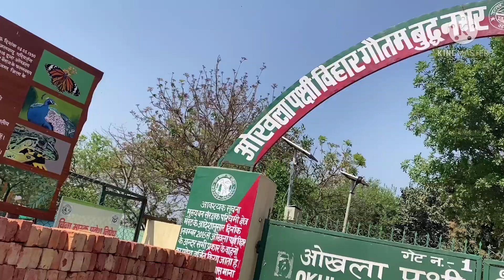Best Place For Photoshoot in Delhi NCR 📷 | Okhla Bird Sanctuary 🦢| Nibham Nagar Vlogs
If you like Today's Vlog Then Please hit that "Like" button, Its Youtube Vlog Hope You Will Shower The Same Love & Respect As You Were Giving Me On Instagram/Facebook If Amy One Has any Queries Then "Comment" down below,  Drop your valueable Feedback In Comment Section (It's all your's) Your one share can make a big change for me, So please do "Share" & "Subscribe".
Okhla Bird Sanctuary Delhi NCR
Top place for couple’s
Best place for photoshoot in Delhi NCR
Okhla bird sanctuary timings
Okhla bird sanctuary Tickets
Best hangout place in Delhi
Okhla bird sanctuary Location
Best place to visit in Delhi NCR
Best hangout place to visit with friends and family
Best place in Delhi NCR for couples

THANKYOU SO MUCH FOR SUPPORTING ME